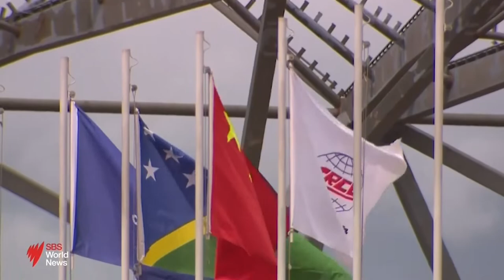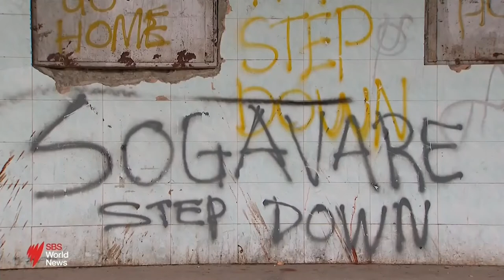Solomon Islands delays election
Solomon Islands parliament has voted for a controversial law to amend its constitution and delay elections until 2024
Stefan Armbruster reporting for SBS News